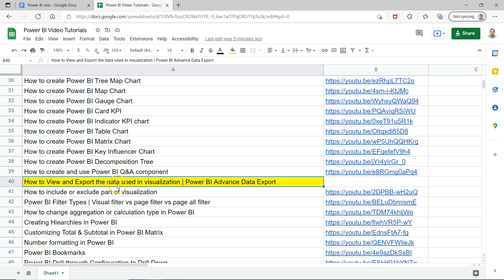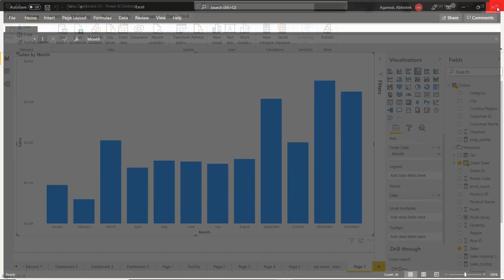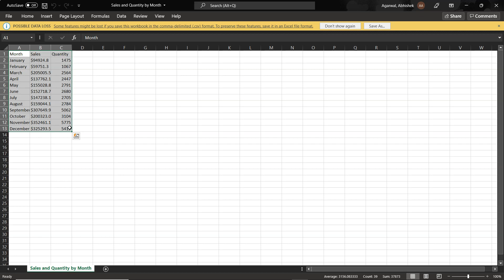Power BI Advance Data Export to export additional column that is not in visualization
Power BI data visualization tutorial to export visualization data and adding those column which are not plotted on chart but still you can get the out as data export.